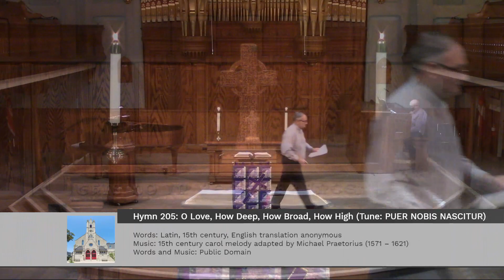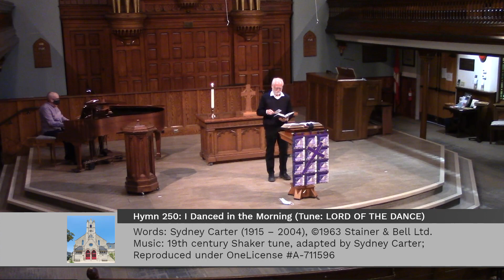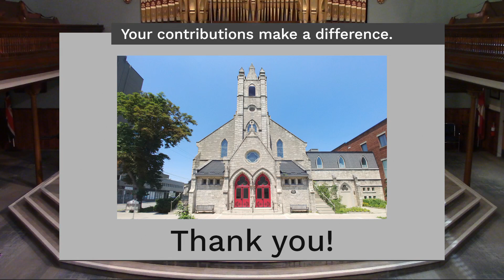Knox Guelph Service: March 7, 2021 - Third Sunday of Lent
A weekly live recorded service for March 7, 2021 from Knox Presbyterian Church in Guelph, Ontario, Canada. Featuring Rev. Johan Olivier, Chris Fischer, Keith Reid, and Bill Nicholson.

Blessings to you from Knox, Guelph! We hope that you enjoy our online worship service.

With thanks to singular.live for their generous access to live video overlays.